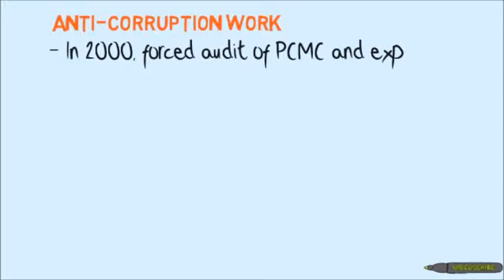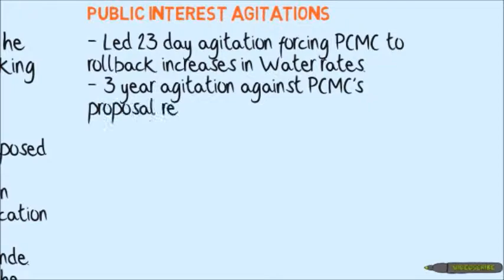Maruti Bhapkar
Maruti Bhapkar is AAP's Candidate from Maval for the 2014 Lok Sabha Elections